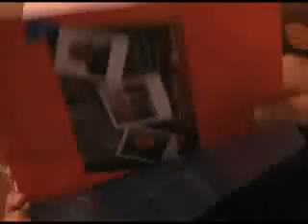Ciudad Protectora - Save the children en Colombia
Video del pilotaje de la estrategia de Ciudad Protectora para Niños y Niñas con Énfasis en la Primera Infancia en dos territorios de la ciudad de Bogotá.